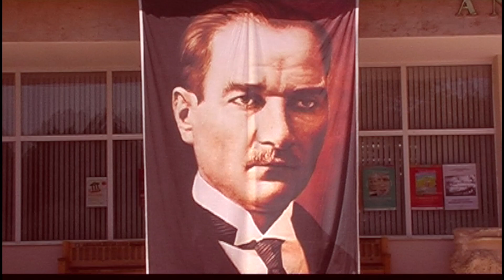Robert Rossi - "Musée archéologique d'Antalya" (Turquie)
Turquie 2010 - Images et montage : Robert Rossi - Commentaires : Bernard Ribet